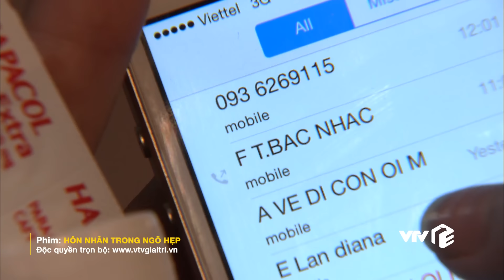Hôn Nhân Trong Ngõ Hẹp Tập 1 | Chồng đi ngoại tình ngay trong ngày sinh nhật vợ mình